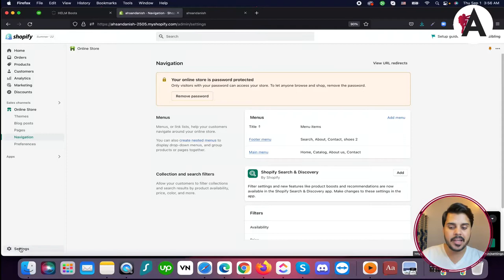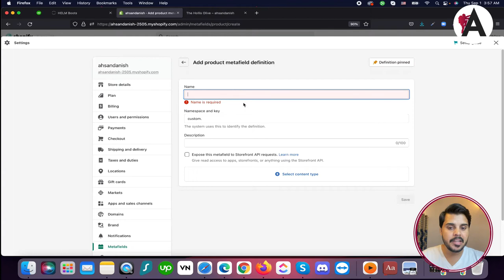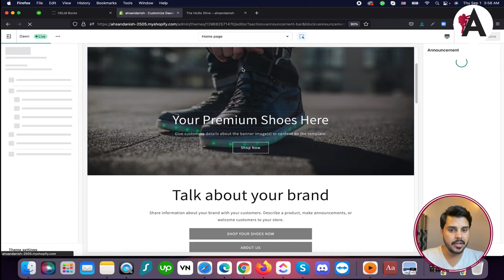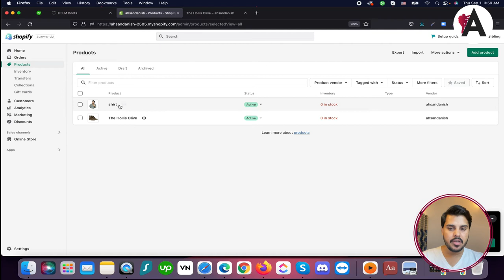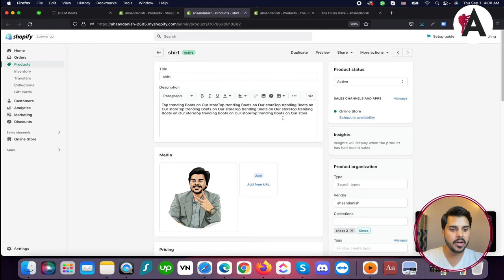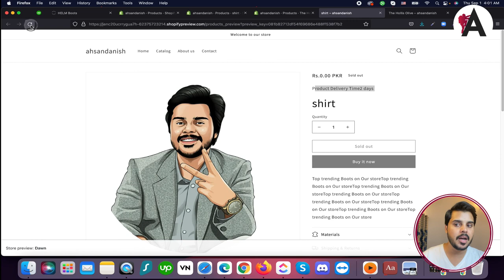Shopify store design and theme customization | Complete Shopify Tutorial For Beginners | Part 3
In Part 3 of our Complete Shopify Tutorial for Beginners series, delve into the art of Shopify store design and theme customization. Whether you're new to eCommerce or seeking to enhance your store's aesthetic appeal, this tutorial offers practical guidance on designing and customizing your Shopify store's theme. Join us as we explore the various design elements and customization options available, empowering you to create a visually stunning and user-friendly online store that captivates your audience.

🟠 💬 𝗙𝗼𝗹𝗹𝗼𝘄 & 𝗖𝗵𝗮𝘁 𝘄𝗶𝘁𝗵 𝗺𝗲 :
_____________/𝗦𝘂𝗽𝗲𝗿 𝗟𝗶𝗻𝗸\_______________